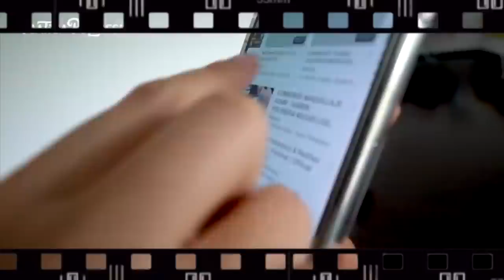Karen Polinesia habla de: ¿Cómo han cambiado los contenidos en Youtube?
Ustedes cuál creen que ha sido el cambio de contenido más notorio?